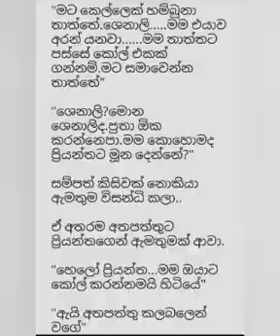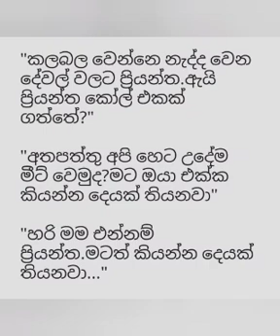නුපුරුදු හැගුමක්|part 14|An unfamiliar feeling love story